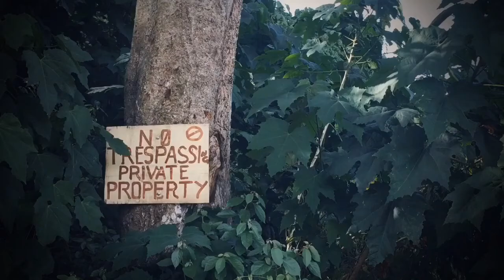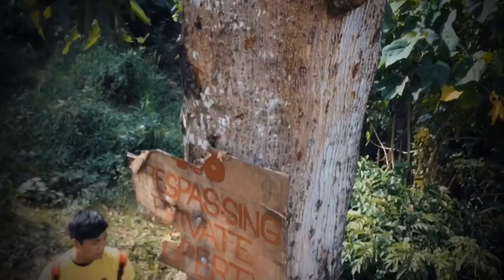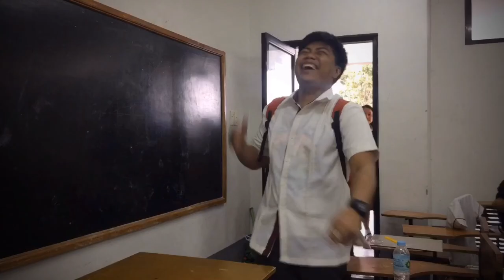TRES MARIAS (SPC)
This is our short movie project for Media.